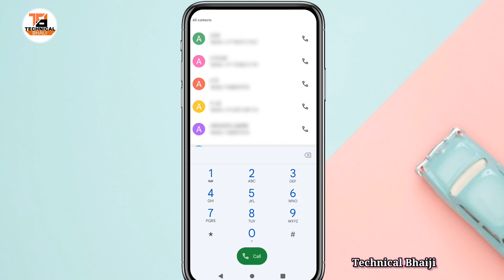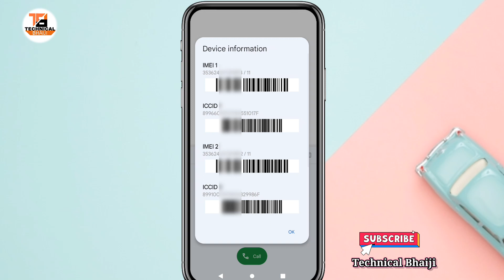How To Check IMEI Number | kisi bhi Phone Ka IMEI number kaise nikale !!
IMEI number kaise nikale

how to find out Android mobile IMEI number

😱 Top 10 android amazing Trick 😨

guys agar apko ye youtube channel aur meri video pasand aye to 👍 like👍 share aur subscribe kar dena sath me 🔔 bell🔔 icon ko bhi daba dena issse meri har technique , Technology unboxing tech ki video apke pass ajayegi .